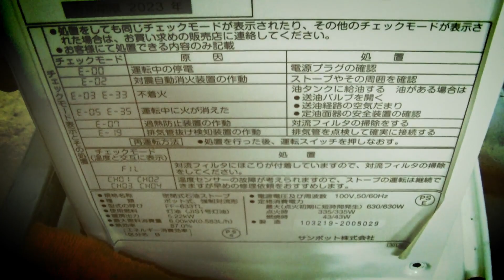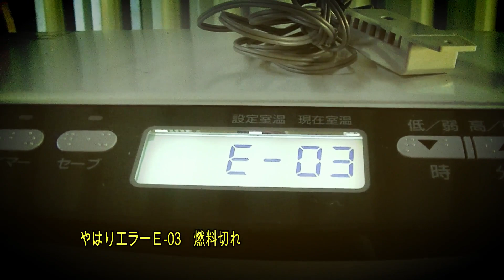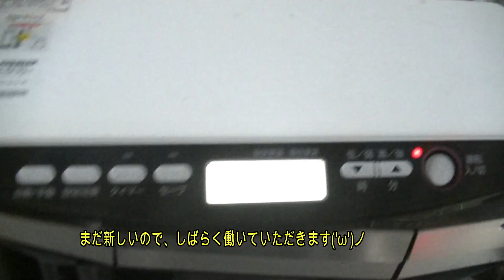サンポット ＦＦ式石油ストーブ分解修理 ポット式 SUNPOt 暖房機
熱によって灯油を気化させて発生した気化ガスを燃焼させ、その燃焼熱（エネルギー）を利用して加熱し、暖をとる装置である。

代表メーカー一覧
アラジン（アラジンブルーフレームヒーター）
コロナ
トヨトミ
サンポット
長府製作所
ダイニチ工業
サンデン
ニッセイ(暖房器具)
日本船燈(ニッセン)
フジカ